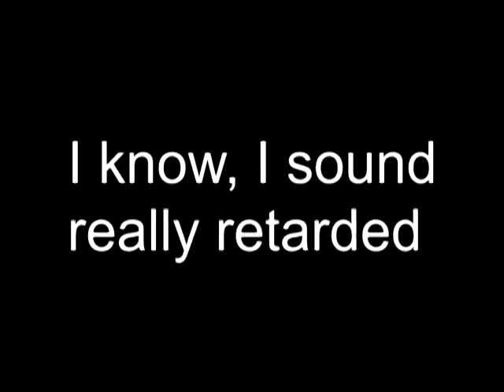Burning hair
Whooo 3rd video!!
Sorry for the noobish mistakes but it was 4 30 and I was too tired to record it again.